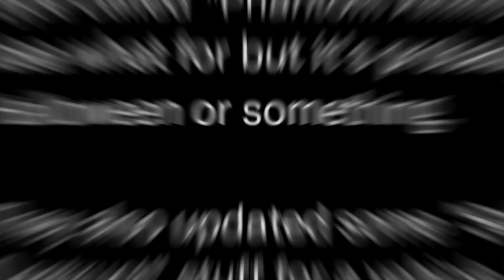WER IST DAS? Neuer Mystery Skin kommt!